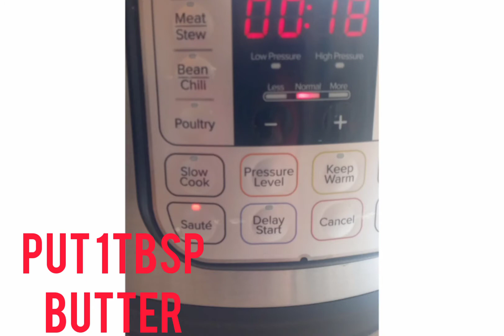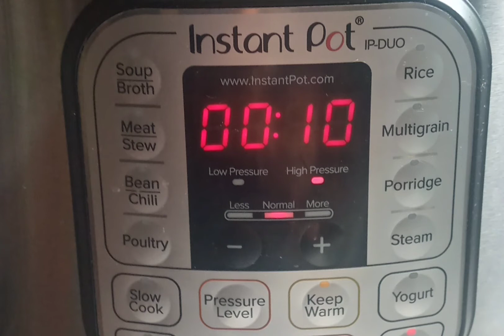pavbhaji - Bhaji for pavbhaji in instant pot, bombay pav bhaj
Hello friends
This is Kinjal welcome you all with great smile.

In this video we will make bhaji for pavbhaji. In my house this is the most wanted dish☺ my kids love it so much. And also its a very good way to add vegetables and they dont know.
Try this recipe its very easy.

For bhaji 4 people
1med onion
1 med bell pepper
2 carrots
1 inch ginger 5-6 garlic 1green chilli crushed(you can increase greenchilli)
3 small tomatoes+1tbsp tomato paste
3 med potatoes
1-1/2 cup peas
2 tbsp coriander/cilantro(or more)

1tbsp oil+1tbsp butter

Dry masala
1 dry chilli
1/2 tsp cumin seed
1/4tsp Turmeric pw
1 tsp chilli pw
1_1/2 tsp Cumin-coriander pw
1tbsp pavbhaji masala

Optional
1/2tsp oil
1/2tsp butter
1tsp red chilli pw(you can add little or skip it)
1 tsp pavbhaji masala
1tsp cilantro(or more)
In slow flame roast the masala for 30 sec.

Try my recipe and let me know how it turns out. Thank you